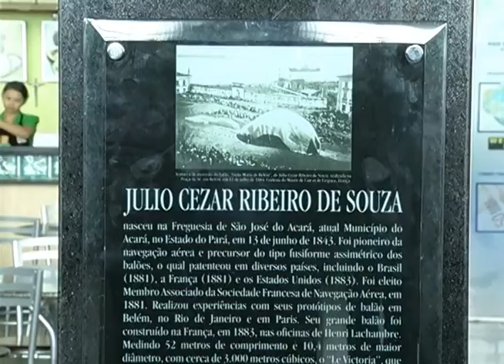Busto de Júlio Cézar é inaugurado no aeroporto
Ele foi um dos pioneiros na aeronaútica nacional